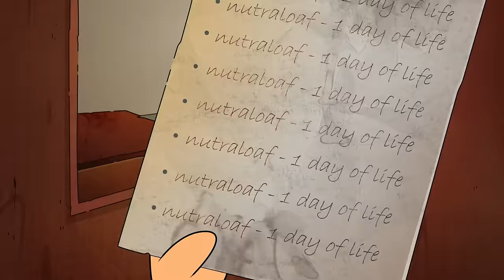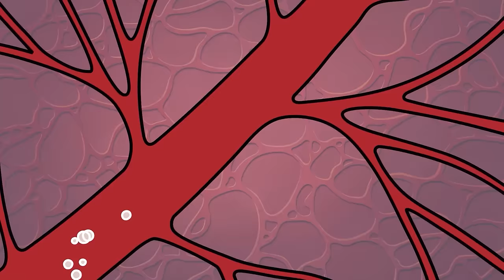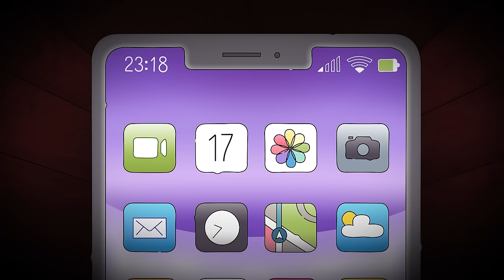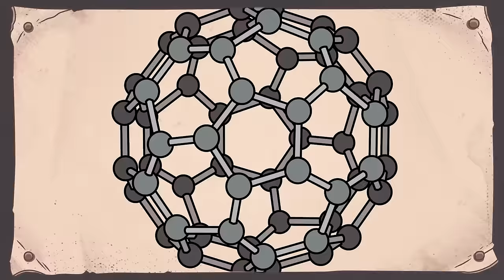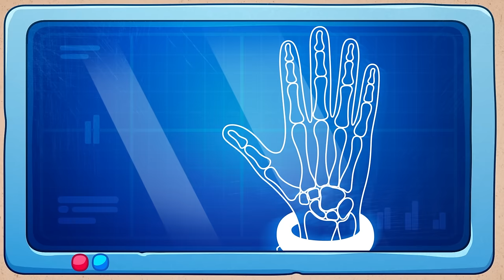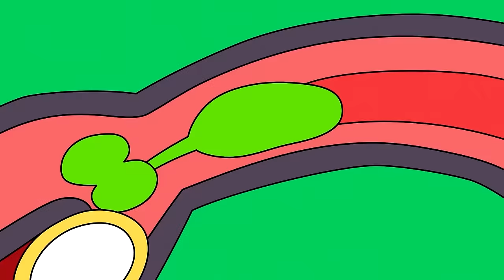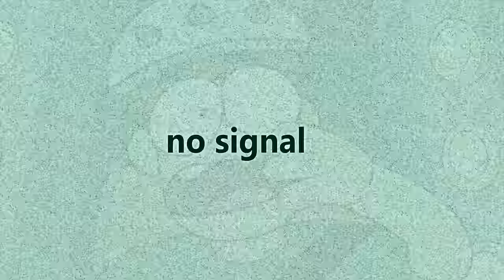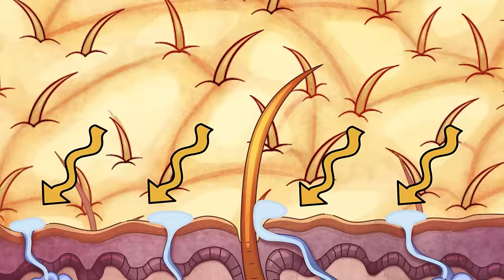Behind Bars! How to Survive in Prison!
Welcome to the gripping world of "Behind Bars: How to Survive in Prison!" Join us as we delve into the harsh realities and intricate strategies needed to navigate life behind prison walls. Explore the unspoken rules, forge alliances, and learn the survival tactics employed by those who adapt to the challenging environment. This eye-opening video provides insights into the daily challenges faced by individuals seeking to endure and overcome the trials of incarceration. Get ready to explore the unknown and discover the secrets to surviving behind bars!